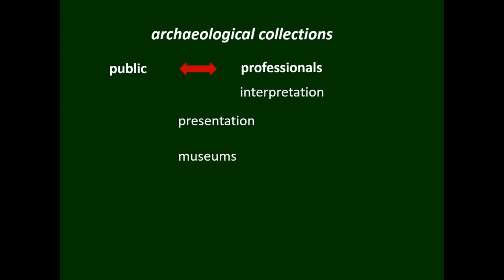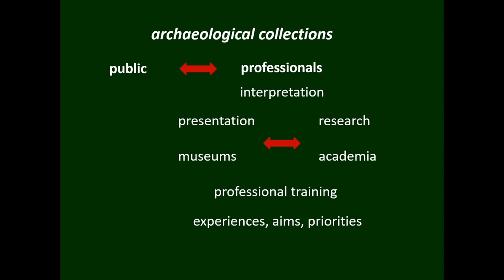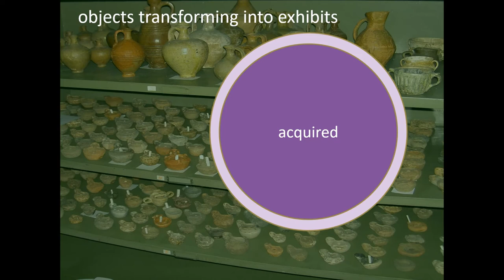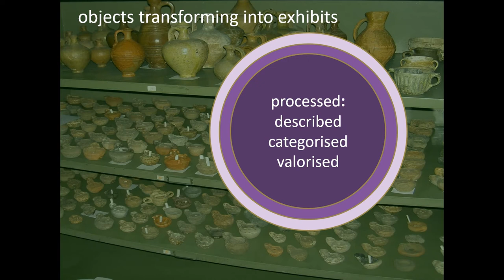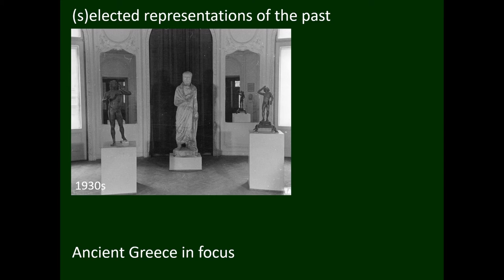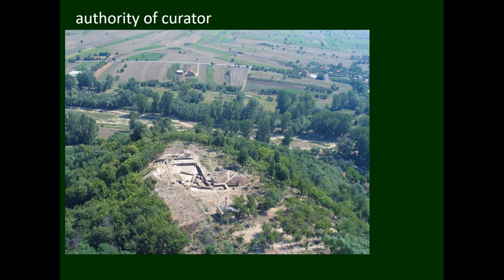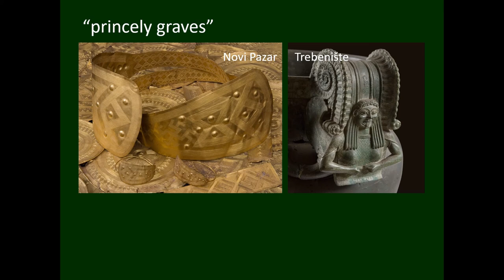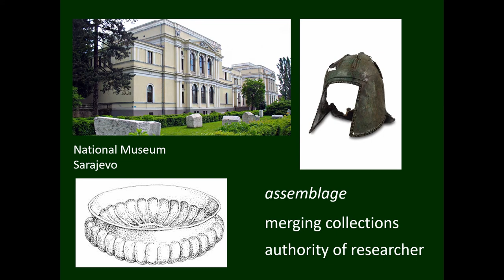CYCLES OF (S)ELECTION: FROM COLLECTING TO EXHIBITING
Both histories of archaeological collections and narratives of the past presented to the public are defined by moments of selection. The task of museum archaeologists to present past peoples and societies means working with archaeological repositories accumulated in their institutions as a result of both intentionally selected and unintentionally collected samples of the past (excavations, donations, chance finds etc.) These assemblages are structured into collections according to some preconceived criteria, that again include the (s)election and ordering of the archaeological evidence. Finally, just a minimal part of the museum collection is exhibited, with the aim of creating a comprehensive narrative of the past. The question thus arises of the authority that underpins the re-constructed context of the past. The narrative is based firstly upon the already artificial construct of the collection and further constrained by another stage of selection (exhibits), most of the time grounded in the curator’s affinities that are dependent upon his/her professional criteria, but also upon the perceived aesthetic value and expected appeal for the audience. Is the resultant narrative the one of authority? Whose authority? Do these cycles of (s)election depend primarily upon the changes in the professional sphere or upon the wider social setting? The points raised will be illustrated by the example of the National Museum, Belgrade, whose permanent exhibition is currently under reconstruction.

Author(s): Cvjeticanin, Tatjana (National Museum in Belgrade) - Babic, Stasa (Faculty of Philosophy, University of Belgrade)